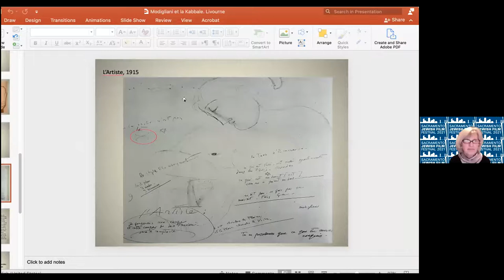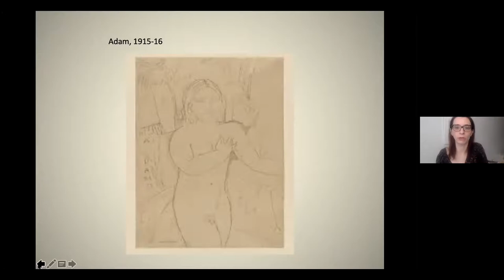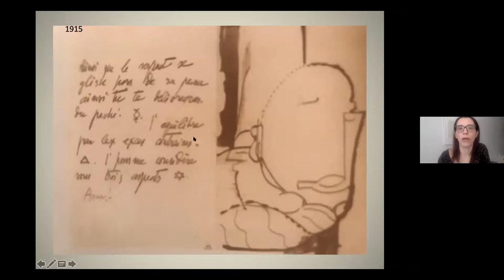SJFF2021 Modigliani live chat 2021 03 04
To mark the celebrations of the 100th anniversary of Amadeo Modigliani’s death, the Sacramento Jewish Film Festival presented the film, Maverick Modigliani, which explores the life and work of Modigliani, a Jewish Italian avant-garde painter who became a classic contemporary artist loved and imitated all over the world. On March 4, 2021, Modigliani Project’s Ken Wayne and Columbia University Professor Clémence Boulouque participated in this live zoom chat.